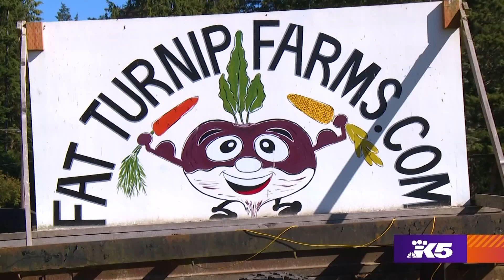At this Kingston farm, they grow food, flowers, and future farmers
"We probably have 130 varieties of cut flowers," Fat Turnip Farms co-founder Bryan Custer, 58, said. "We have 20 varieties of peppers and eight varieties of onions."

But here outside Kingston, Custer is growing more than organic food and flowers. He's also growing farmers.

"Because I believe we need a future generation of farmers and we are not creating very many of them right now," he said. "So this place aims to be a real big part of that."

The farm started up in 2019 with the motto "Teach The Children".

"I want to teach them everything," Custer said. "From how to be physically strong, emotionally strong, spiritually strong, to be able to handle the work and the pounding that farms take because there is really quite a disconnect between what lands on someone's table and everything it took to get there."

Sophie Porter, 20, has been here since Day One. At age 17 she began managing the 14-acre farm, overseeing a crew mostly made up of younger female cousins. Women are the fastest growing demographic in farming, with 51% of all farms now owned by women.

"I love it," Porter said. "In the winter you've got to plan for the coming year. You got to plant everything in the field and then, come harvest time, that's my favorite, bringing in everything and seeing all of our old customers again".

Porter's cousin Lizzy Strickland works mostly behind the counter where she sells bouquets of flowers she's made herself.

"It's kind of like a dream come true!" she said. "I have always wanted to work on a farm and Bryan's just like this happy little guy".

"We often joke we call it farming and not banking because you can't count on anything," Custer laughed.

Well, visitors can count on one of the best bargains in the state. For $5, you can pick your own bouquet of flowers. They're in peak bloom in August, followed later in the month by the sweet corn harvest.

Months ago Fat Turnip Farms was all a wet empty field.

"Now look," Porter said as she was picking tomatoes. "They got all this food on them, you know? Start reaping what you sow."

Custer is also reaping what he sows. His farmhands wear knives on their hips. Their hands and fingernails are dirty. And yes, they do sweat.

"Anything that teaches you to get up and work hard all day when you feel like it and when you don't feel like it, that's a huge benefit later in life," Custer said. "Young people need more opportunities like that."

And they need rewards. So on hot summer day the girls of Fat Turnip Farms celebrate a hard day in the fields with snow cones.

 "Cheers to Fat Turnip Farms, " Custer said as they gathered with their treats in the cool shade.

Fat Turnip Farms has a stand that is open every day of the week but Sunday, from 10 a.m. to 6 p.m. through Halloween. The farm is located on Norheim Way in the Eglon community outside Kingston.